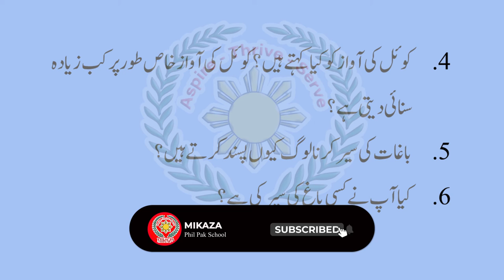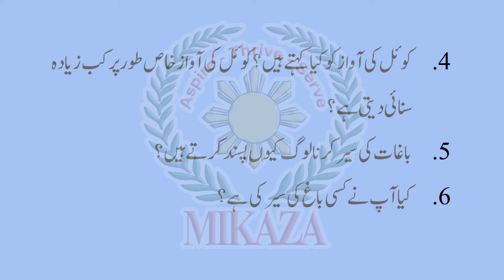Aao Aao Ser Ko Jayen (آوٴ آو ٴسیر کو جائیں) | Exercise | Dhanak 6 | Urdu | MIKAZA Phil Pak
In this video, we will solve exercise of Poem "Aao Aao Ser Ko Jayen".

Special Thanks to Pooja Ladkani for contributing in the video.